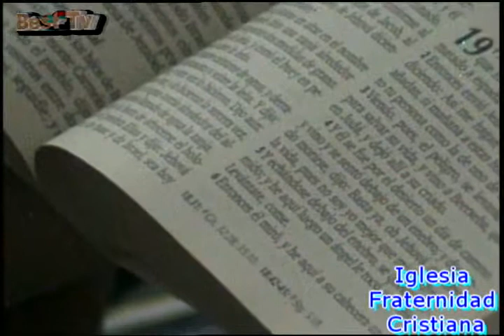iglesia fraternidad cristiana 07